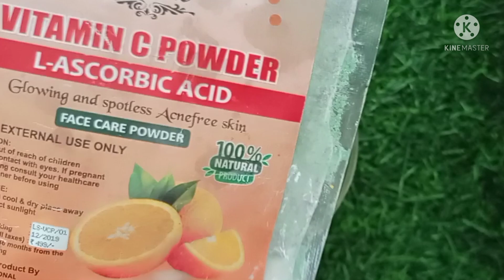Vitamin C Night Cream with vitamin C powder | Homemade Vitamin C Cream | L- ascorbic powder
Homemade Vitamin C Cream | Vitamin C Night Cream For Tight, Fair & Glowing Skin

1)Homemade Vitamin C Cream
2) Vitamin C Cream At Home
3) Vitamin C Cream For Face
4) Vitamin C Night Cream For Tight,Fair& Glowing Skin
5)Diy Vitamin C Serum
6) Diy Vitamin C Cream At Home
7)How To Make Vitamin C Cream At Home
8)Vitamin C
9)Best Vitamin C Cream At Home
10)Vitamin C For Skin Whitening
11) Vitamin C Night Cream for Younger Look
12) Vitamin C Night Cream For Fairness
13) Vitamin C For Skin Tightening
14) Vitamin C Serum
15) Vitamin C Cream
16) Vitamin C Skin Benefits
17) Vitamin C Capsules For Skin
18) Vitamin C Tablets For Skin
19)Vitamin C Cream Homemade
20) Vitamin C Ke Fayde
21) Vitamin C Best Review
22) Stylish Lioness